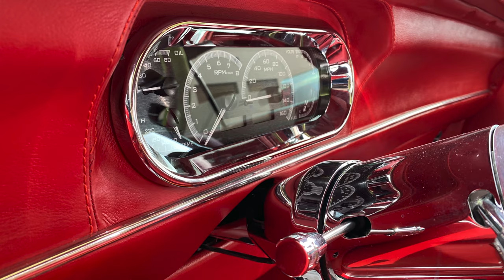Nostalgia Hot Rods | 1967 Custom Chevy Chevelle | Walk Around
Welcome back to Nostalgia Hot Rods!  Today we have a Walk Around video of a 1967 Chevy Chevelle we custom built a little while ago.  This Chevelle has a 383 Stroker Motor with a 700R4 Transmission.  Ride Tech Coil Over Suspension with 4 link tubular control arms.  18inch Budnik Wheels all around with Wilwood Brakes, Lokar Pedals and Shifter.  Colorado Customs 1 off custom steering wheel.  Interior was done by Jose's Deluxe Interior.